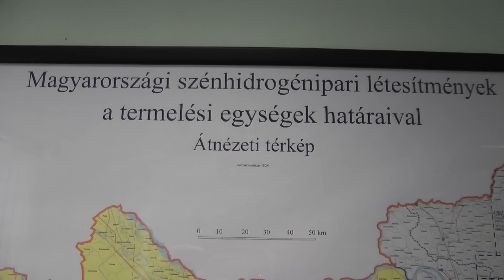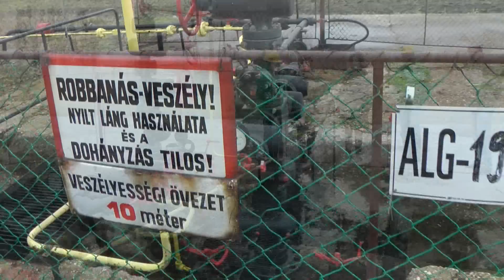A hely: Algyő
Ezerből egy. A 194-es. Ezen az olajkúton tanulják meg A hely munkatársai, miért habzó, és miért nem sötétbarna sűrű anyag jön a mélyből.